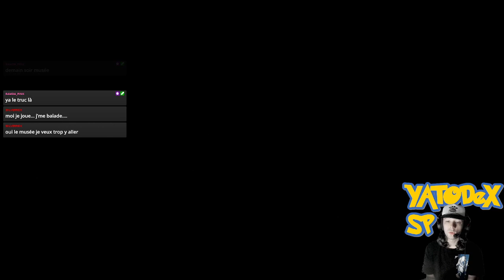YATODEX EPISODE 23 : TOUR TITANITE ROUND 1